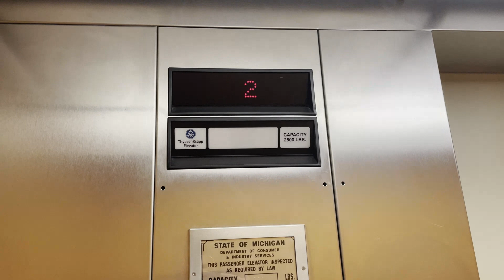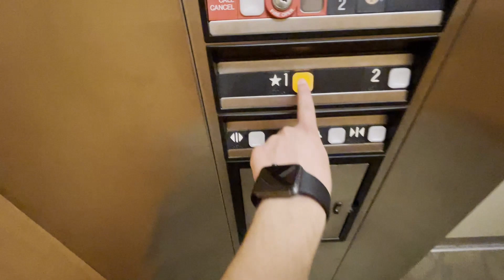Thyssenkrupp Elevator #1 at Dalcoma Professional Plaza, Clinton Twp, MI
This is the other elevator at the Dalcoma Professional Plaza and was the original elevator in the building. Then the signa4 was added. This was also pretty nice for a newer impulse. Filmed on 6-13-24.